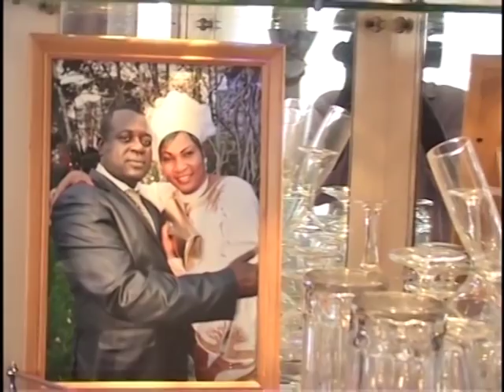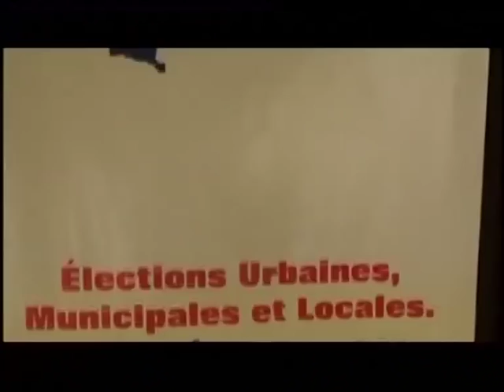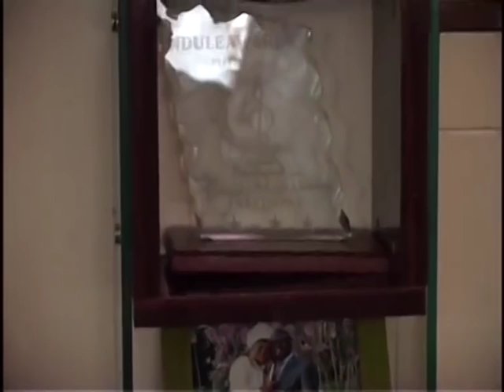SPECIAL JOURNEE DE LA FEMME AVEC L'OR MBONGO CHEZ TATHIANA MBEDI LA NGULIE 2eme PARTIE